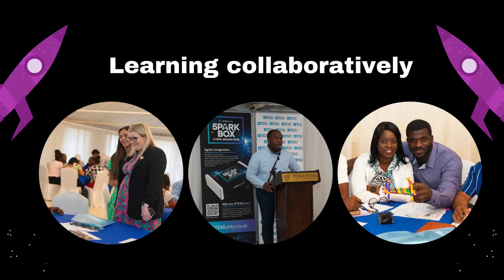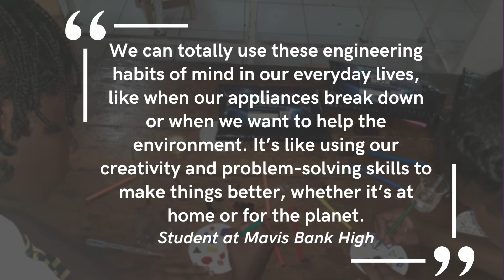Jamaica STEAM Ecosystem 2024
We were delighted to continue working on this project for the @britishcouncil Jamaica, also having the opportunity to work with the @netjamaica and the Ministry of Education has been inspirational and their vision for STEAM education is both ambitious and progressive.

We can’t wait to see the STEAM Ecosystem flourish 🪴